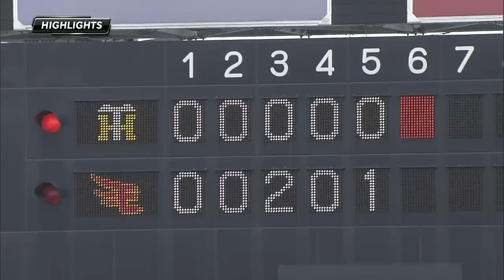田中将大9連勝無敗！阪神・藤浪相手に堂々エースの投球で虎を完封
田中将大が開幕以来9連勝無敗とする投球で完封勝利。2回、8回と2度の満塁のピンチを迎えたが、エースらしく堂々投げ切ってピンチを切り抜けた。楽天は、3回に藤田、松井、銀次の3連打で2点を先制。5回には藤田のタイムリーで1点を加点し、逃げ切った。阪神は相手を上回る6安打を放ったがチャンスを活かせず、先発・藤浪が2敗目、チームは3連敗となった。(2013年6月16日 楽天イーグルス対阪神タイガース)